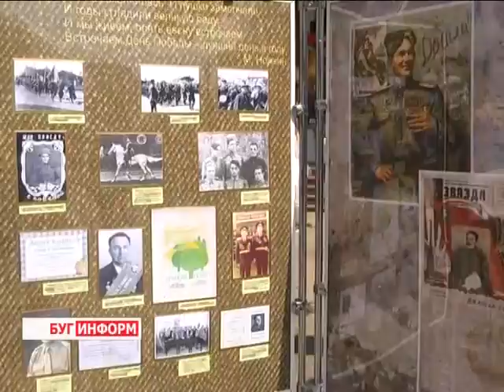2014-07-29 г. Брест Телекомпания Буг-ТВ. Блиц – опрос горожан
Блиц – опрос горожан по поводу проведения праздничных мероприятий, посвященных Дню города.
В день рождения принято дарить подарки, но, отойдя от стандартов, город  в свой день рождения  дарит    берестейцам подарки, сюрпризы. И это не случайно. Ведь все брестчане стараются жить и работать так, чтобы каждый новый день наполнять добрыми делами, идущими на пользу родному городу, родной земле. Наши корреспонденты поинтересовались у брестчан, понравился ли им нынешний  праздник.